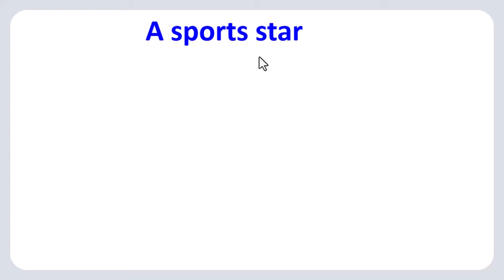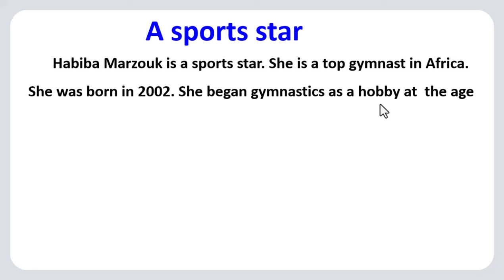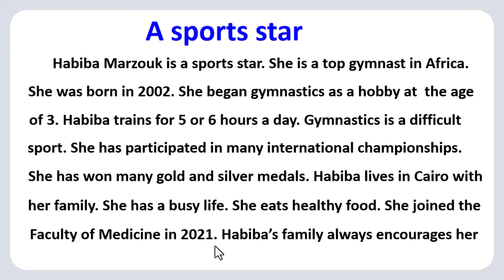براجراف عن "نجم رياضي" باللغة الإنجليزية للمرحلة الإعدادية A sports star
صفحة مستر علاء إبراهيم لتعليم الإنجليزية